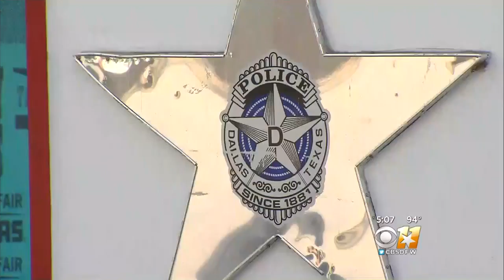Preparations Continue A Week Ahead Of State Fair Of Texas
Big Tex is in place and extra security has been hired for the State Fair of Texas.